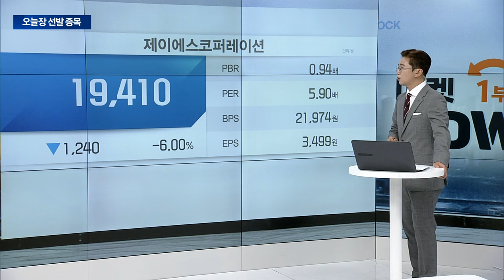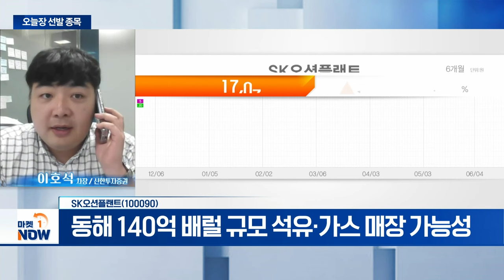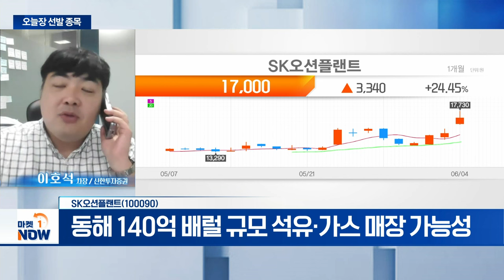SK오션플랜트... 후육강관 생산 업체... 국내 첫 국산화 성공 | Market Now (20240604)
- 후육강관 생산 업체... 국내 첫 국산화 성공
- 동해 140억 배럴 규모 석유·가스 매장 가능성
- 변동성 확대에 따른 단기매매 전략 유효